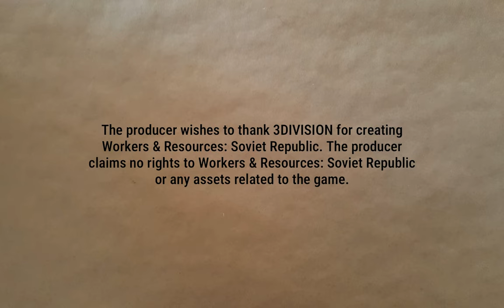Mmmm. Tasty Chemicals | Lucky Corners 37 | Workers & Resources: Soviet Republic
Getting the shiny new chemical plant actually producing chemicals. And the population seems to be increasing on the way into winter.